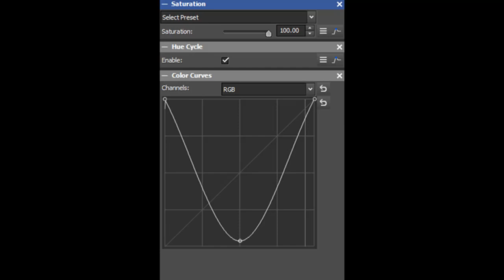(REUPLOAD) How to make Von Christieormulator V1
Reupload for @ZYX_neerg